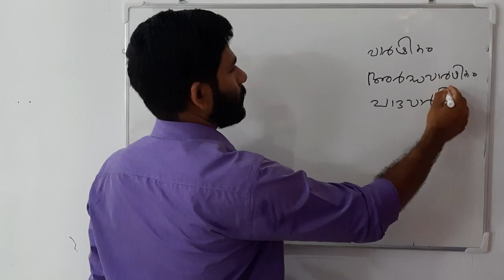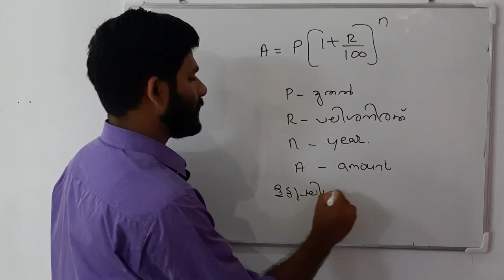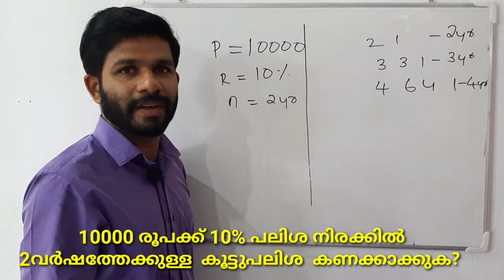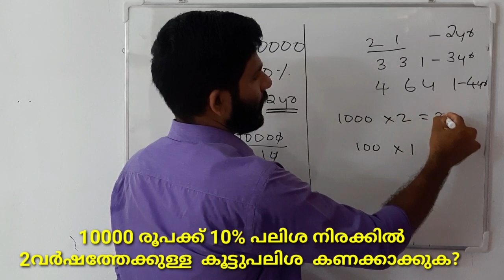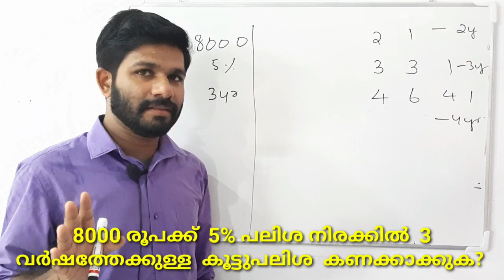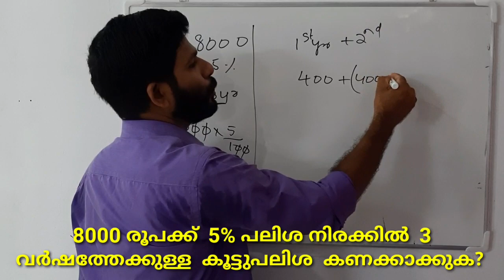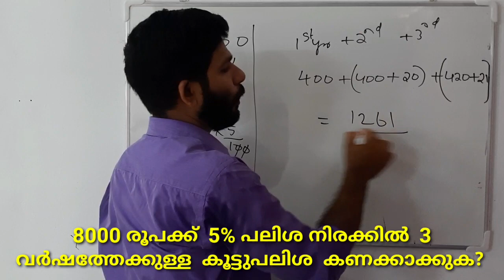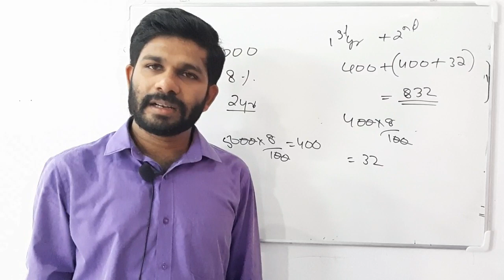കൂട്ടുപലിശ PART1/ COMPOUND INTEREST/ഇത് പഠിച്ചാൽ 1മാർക്ക്‌ ഉറപ്പ് /PSC/LDC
Equations ഉപയോഗിക്കാതെ കൂട്ടുപലിശയിലെ എല്ലാ ചോദ്യങ്ങളും discuss ചെയ്തിരിക്കുന്നു.

സാധാരണ പലിശയുടെ link